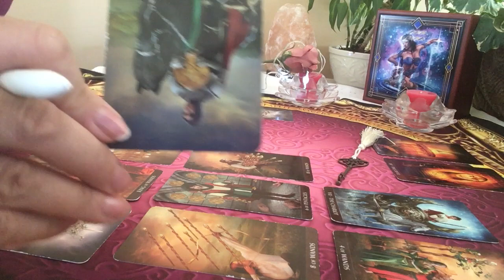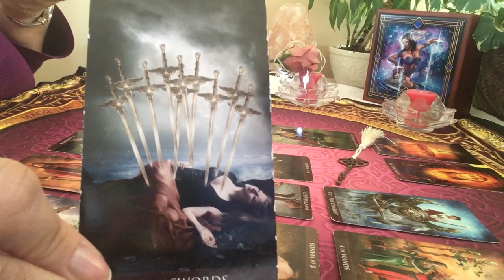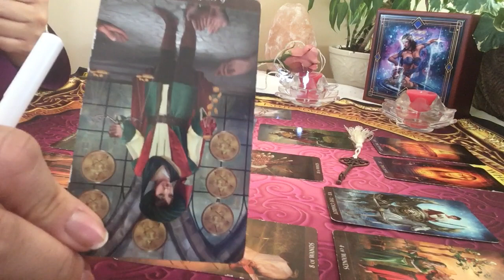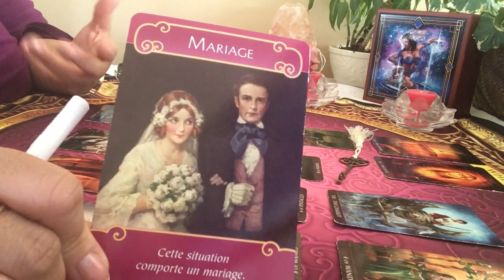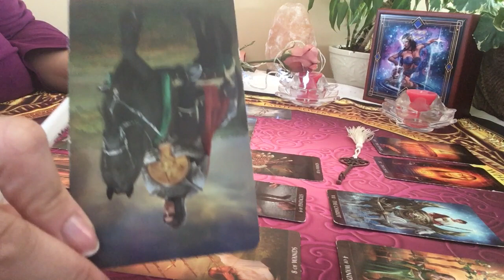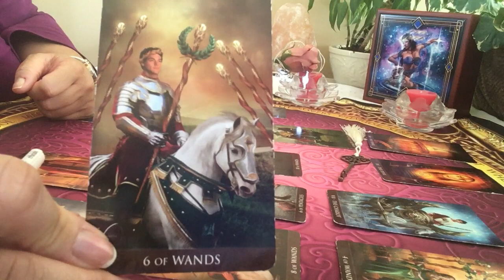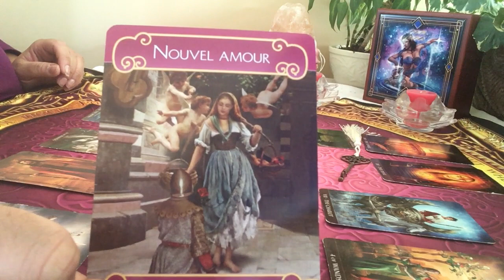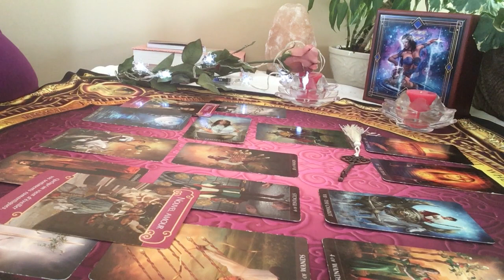Poisson Énergies sentimentales du mois de mars 2019